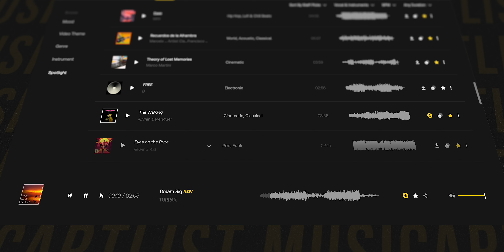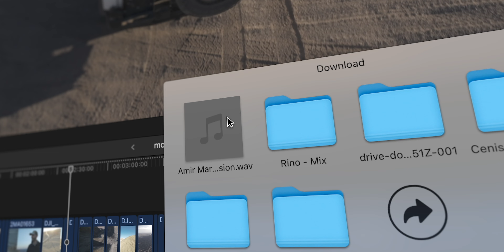Non avevo mai volato in posto così (Utah, capitolo finale)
Luoghi incredibili, in questo quarto capitolo della serie realizzata negli USA vi racconto di Moonscape Overlook e Factory Butte, due posti straordinari e unici al mondo, che solo lo Utah può avere.

La mia attrezzatura per il viaggio negli Stati Uniti

🎥 Tutta la mia attrezzatura